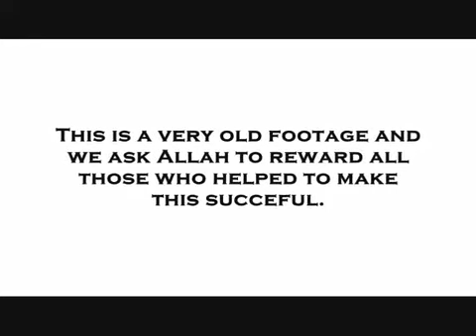sufism / sufi DEBATE ( islamic DEBATE Shaykh Dimashqiah ) pt- 1 / 5